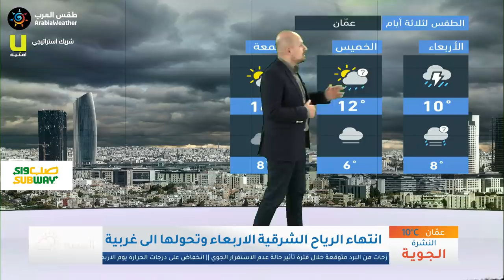طقس العرب - الأردن | النشرة الجوية الرئيسية | الثلاثاء 2020/2/18